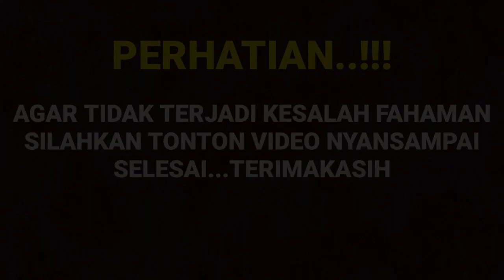MENGEJUTKAN..!! Beginilah Sikap Arya Saat Dia Tau Kalau Amanda....?Sama Rafael Di Ruwangan Itu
__SEKIAN & TERIMAKASIH___